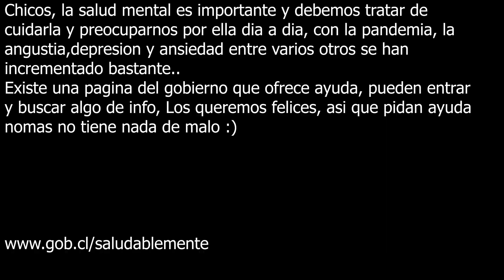CONFESIONES DE MIS SEGUIDORES - EN ESPAÑOL BY EMMA EMILIANA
Hola beibis espero que disfruten este video y lo pasen la raja, los quiero muchoooo baisssss

PAGINA DE AYUDA

AWANTE MAMBERROOOIIII PAPPUUUUUUUUUUUUUUUUUUUUUUUUUUUUU JHNSJFDSVOKDJANFJKDGAVKJNFKAD